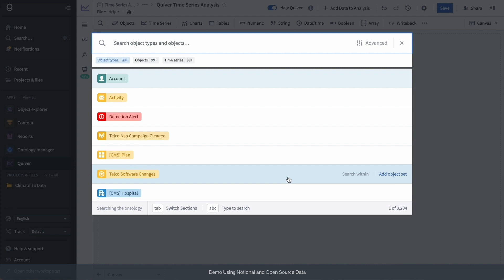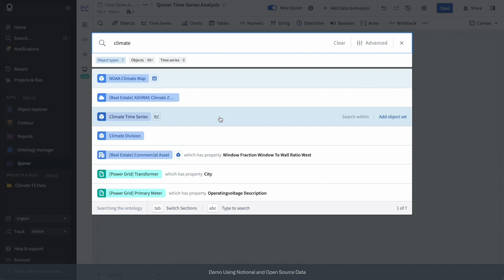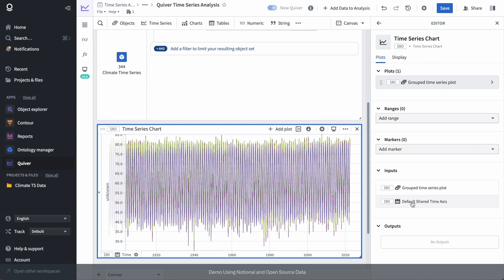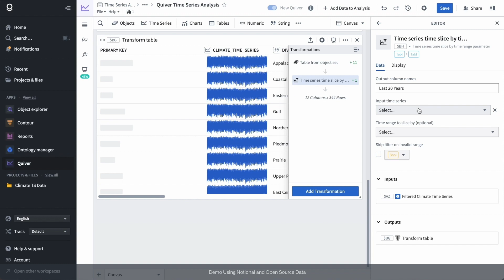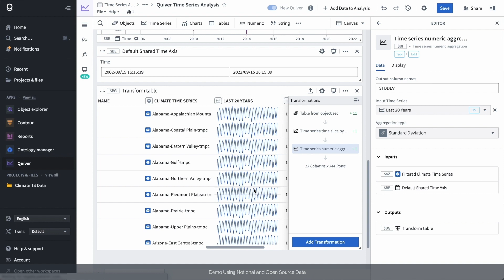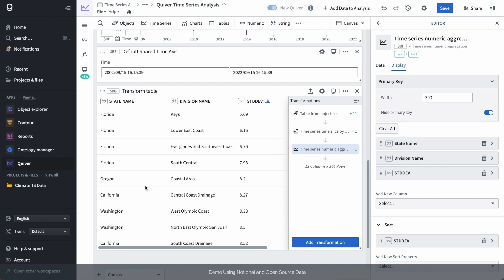Quiver | Calculating KPIs for Time Series Data in Palantir Foundry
In this video, we’ll use Quiver to understand climate time-series data from around the United States. We’ll utilize transformations to find the standard deviation of temperatures across the country, allowing us to determine which regions are the most temperate.